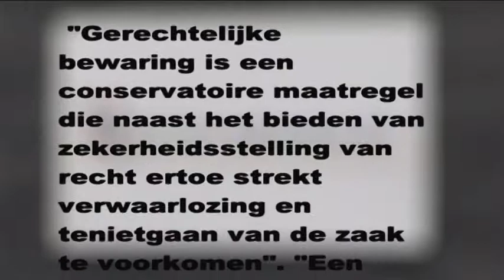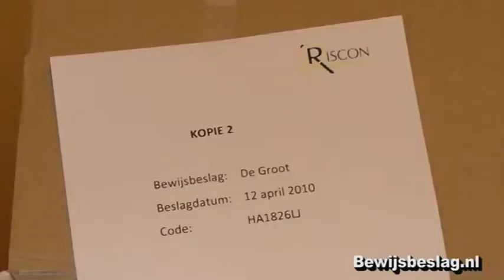bewijsbewaring_versie_Riscon.mov